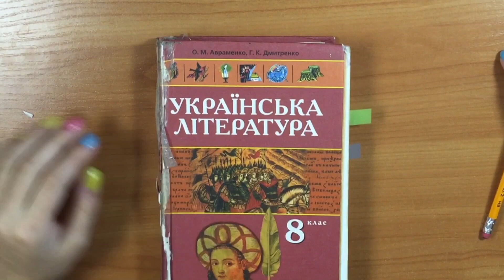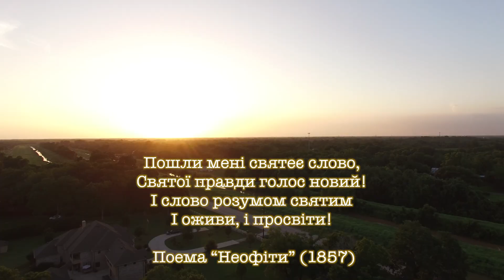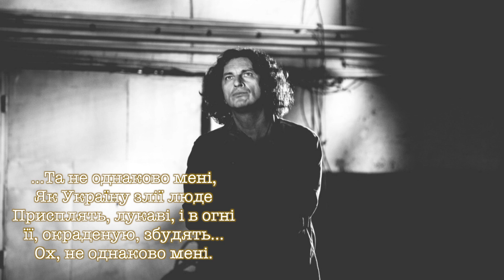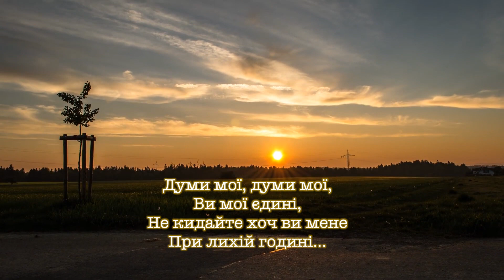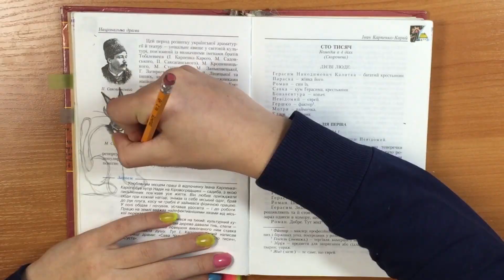Укрліт8. Філософська лірика Тараса Шевченка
Чому це раптом один чувак так добре запам'ятався всій країні? Дізнайтеся з цього відео!
Посилання:
УВАГА: На каналі досі не підключена монетизація, завдяки чому ви не бачите настирливу рекламу. Натомість, якщо вам подобаються мої відео, буду вдячний за фінансову підтримку. Номер приваткарти: 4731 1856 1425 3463.
Матеріали, які були використані в цьому відео:
− Кадри зі стрічки "Мамай" (2004)
− Пісня Кузьми Скрябіна "Ох не однаково мені"
− а також купа футажів, відосів, музики з freesound.org і т.д.